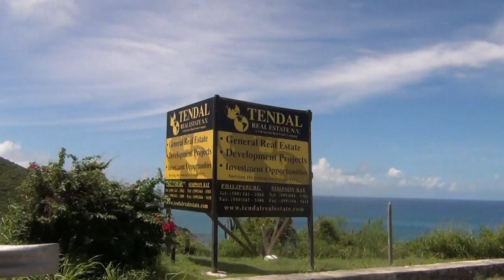St. Maarten adventure video 1.m2ts